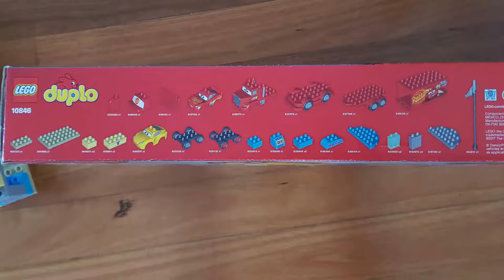Lego Duplo Cars 3 Flo's Cafe - 10846 - Unboxing